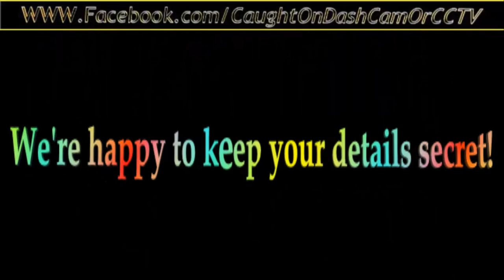NU65 AVV, V014 WOV, BJ59 SCV, MF60 YTT, OE64 WWZ, W715 AOG, BP06 YCB